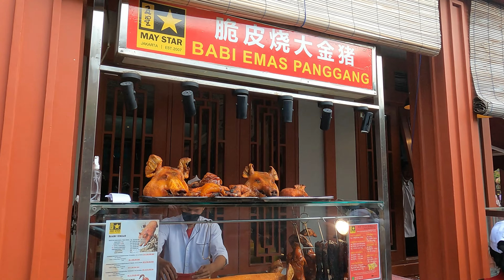4K Jalan Jalan Liburan Imlek ke Pagoda Pantjoran Pantai Indah Kapuk PIK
Berlokasi di: Pantjoran Pantai Indah Kapuk
Alamat: WP6R+8R3, Jl. Pantai Indah Kapuk, RT.7/RW.2, Kamal Muara, Jkt Utara, Daerah Khusus Ibukota Jakarta 14460

Seperti namanya, Pantjoran Chinatown PIK ini menjadi pusat kuliner yang sangat kental akan food court yang menjajakan aneka makanan khas Tionghoa.